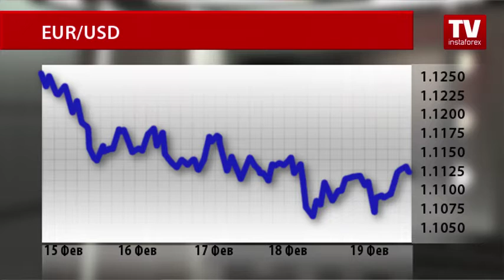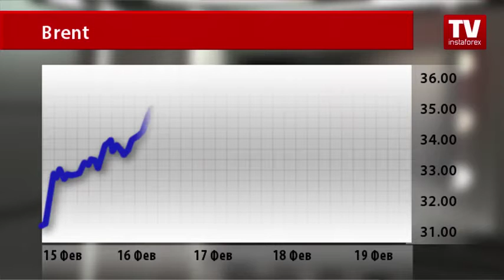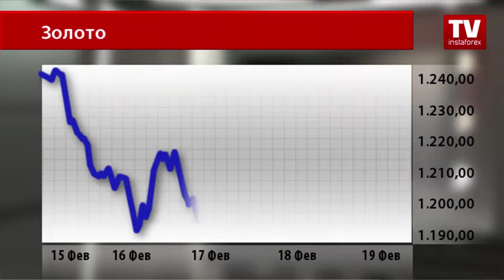Динамика валютного и товарного рынков